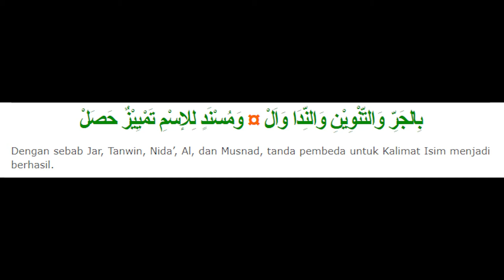03. Bab Kalam | I'rab Matan Alfiyah Dan Kitab Ibnu Aqil - KH.Suherman Mukhtar,MA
03. I'rob matan Alfiyah Dan Syarah Ibnu Aqil | Syaikh Abu Al-Wafa' Ali Bin Aqil Bin Muhammad Al-Baghdadi Dan Syeikh Muhammad Jamaluddin Ibnu Abdillah Ibnu Malik Al-Thay | Bait 10 | Bab Kalam |
 bersama KH. Suherman Mukhtar, MA.

Donasi Media AL-ISYRAQ dapat disalurkan melalui
Rekening Bank Syariah Mandiri